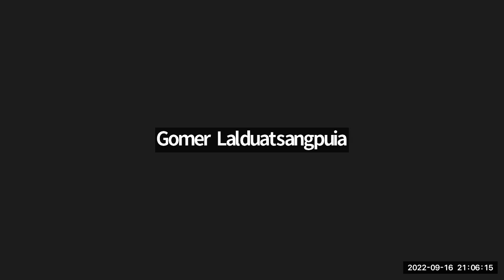EU Mizo Bible Study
Topic: EU Bible Study  ( Mizo Version)
Date : 16th September 2022(Fri), 8:15pm
Bible Passage:Gal 6:6-10
Leaders: Rebeki, GSC (Mizo)